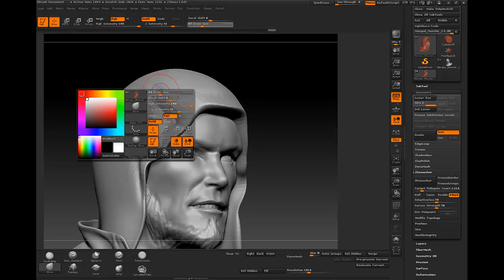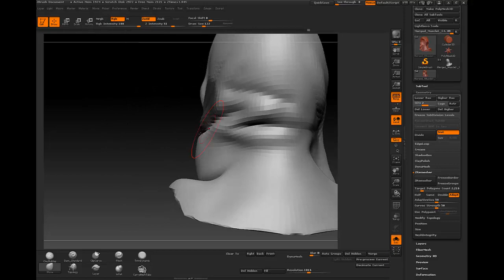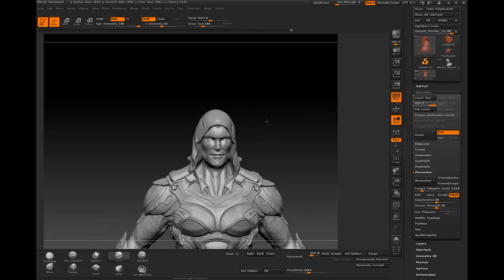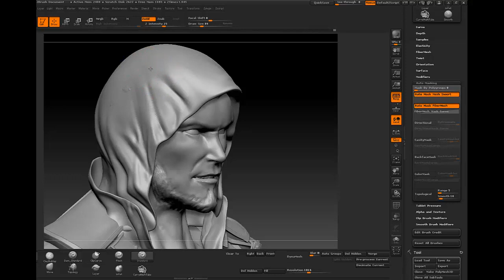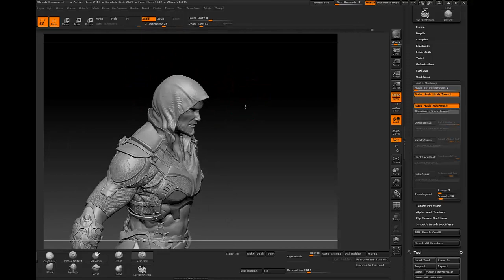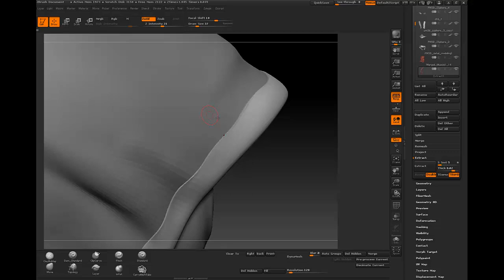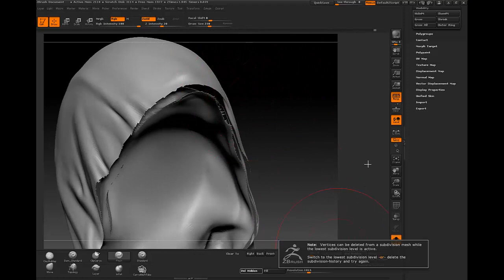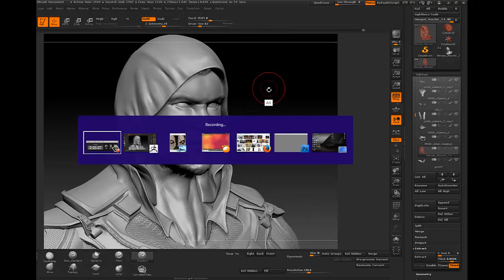Zbrush cloth veil sculpting1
This was my class demo zbrush sculpting on the cloth veil by using standard brush, dam standard, pinch, and some stich brush at the edge. I used shortcut when i sculpting it out, please take a look at the brush pannel bottom if you want to know which brush i used.